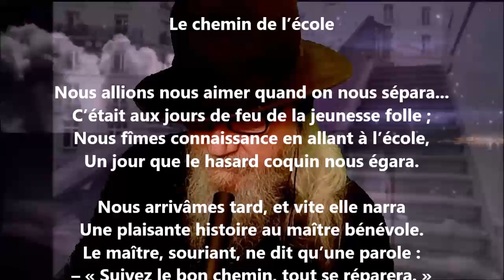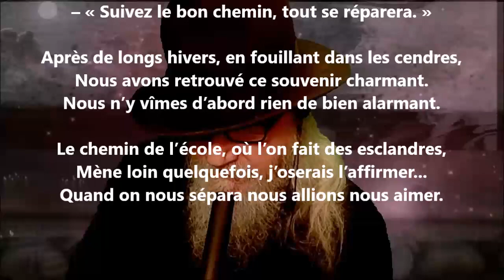Le chemin de l’école - Pamphile Le May lu par Yvon Jean